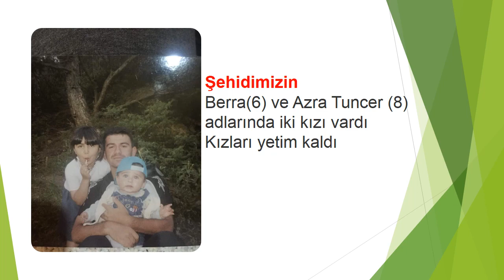Şehit Polis Memuru Nazım Tuncer Defnedildi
Şehit Polis Memuru Nazım Tuncer 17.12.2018 günü Diyarbakır Hani’de Bölücü Terör örgütü mensuplarıyla girişilen çatışmada Şehit olmuştur.

Şehidimiz Uşak Banaz’lı olup evli ve iki Çocuk babası idi